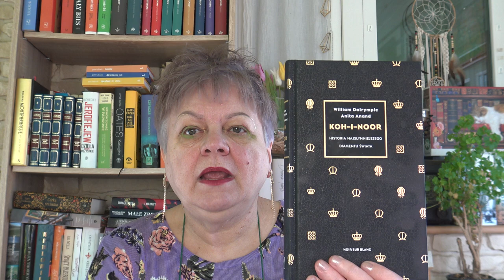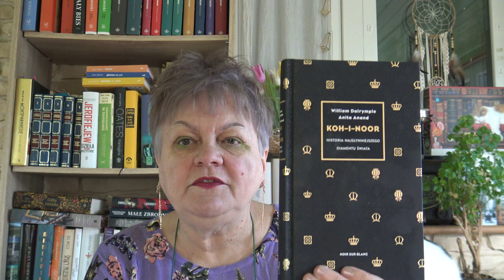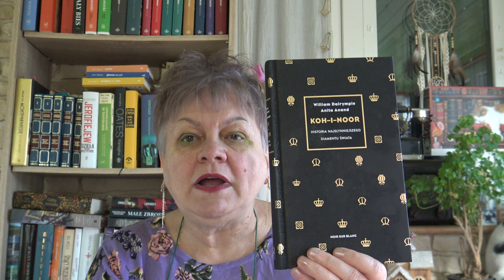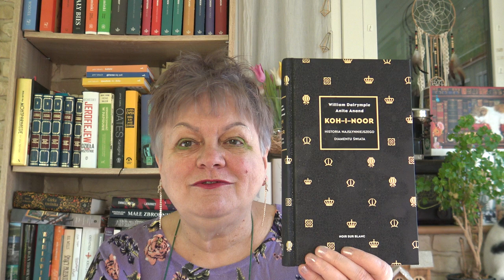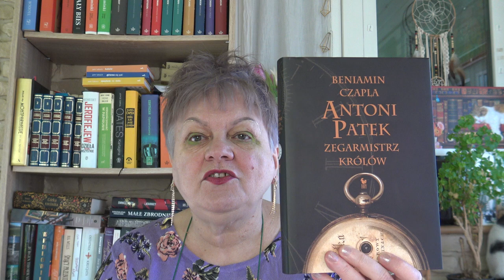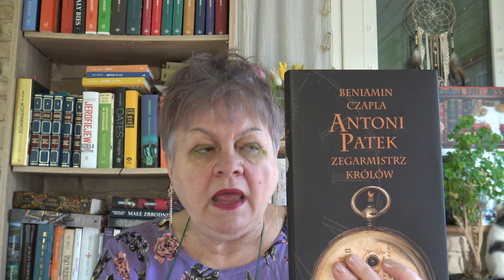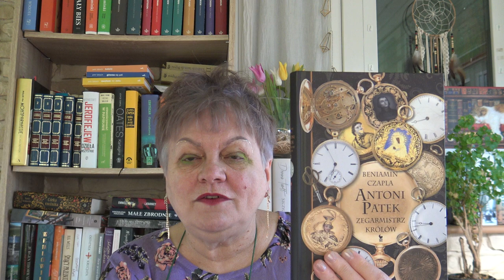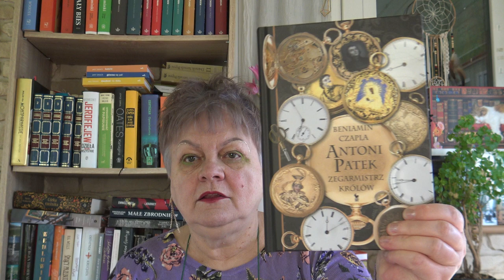Brylanty i...zegarki!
Mówię o:"Koh i Noor.Historia najsłynniejszego diamentu świata"A.Anand,"Antoni Patek.Zegarmistrz królów"B.Czapla.